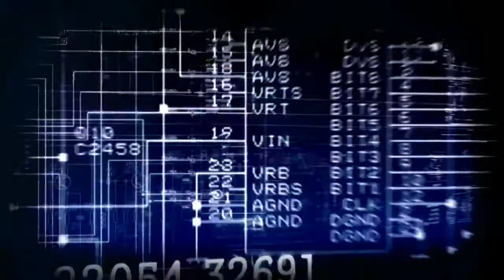Zbraně hromadného rušení (27.6.2020 ve 20:00 na CS HISTORY)